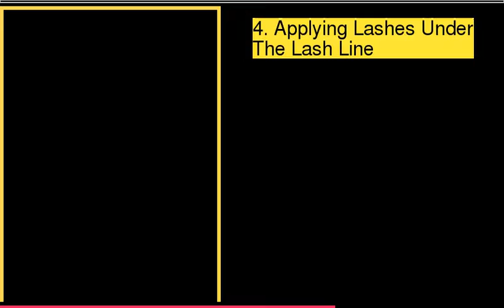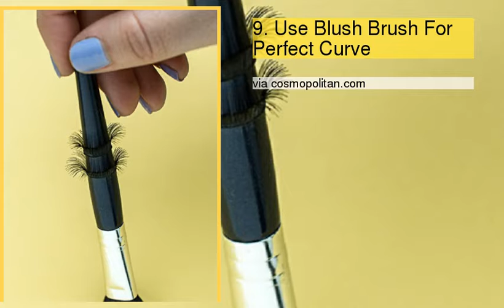Top 10 Tips For Mastering False Eyelashes Application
be creativo
1 : 1. Cut The Eyelashes on Three
2 : 2. Lash Glue Directly on The Lid
3 : 3. Position The Mirror Laid on The Table
4 : 4. Applying Lashes Under The Lash Line
5 : 5. Tweezers Are a Big Help
6 : 6. Curl The False Lashes
7 : 7. Eye Liner to Hide The Falsies Line
8 : 8. Apply Mascara
9 : 9. Use Blush Brush For Perfect Curve